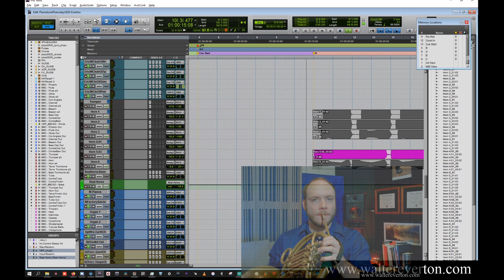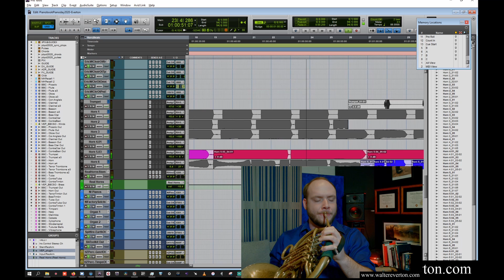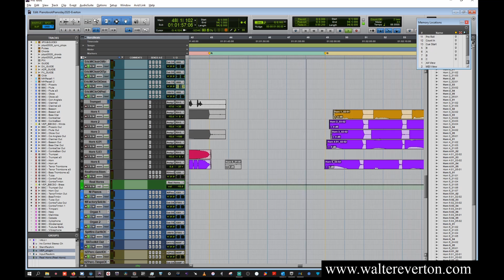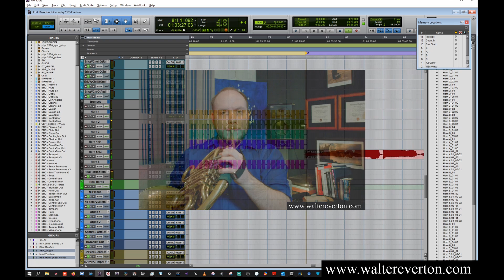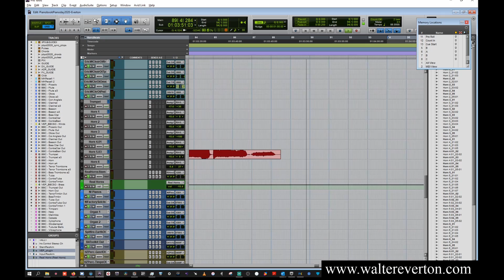A Brass players pianobookpianoday2020 contribution NoVERB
In case you need it Christian here is a version without any verb. Sorry it's not in the original version I uploaded, but it just occurred to me that I could make your life easier the way you are pulling files. Hope it helps!